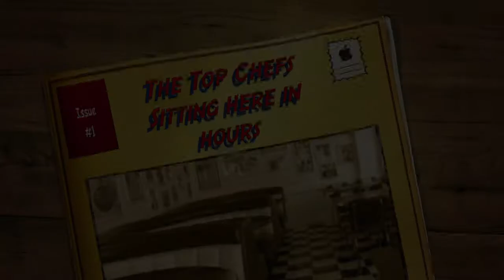The Top Chefs Sitting here in hours